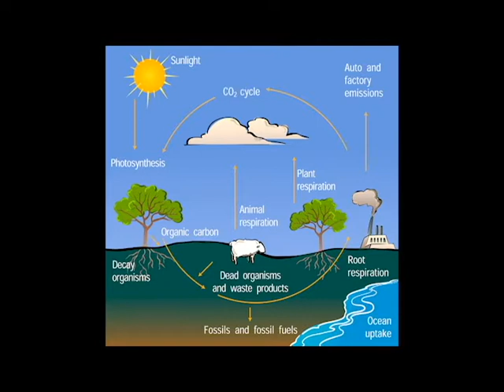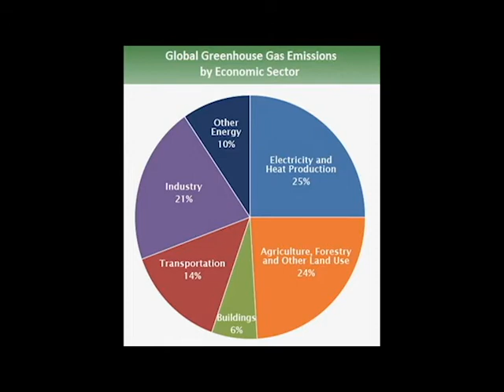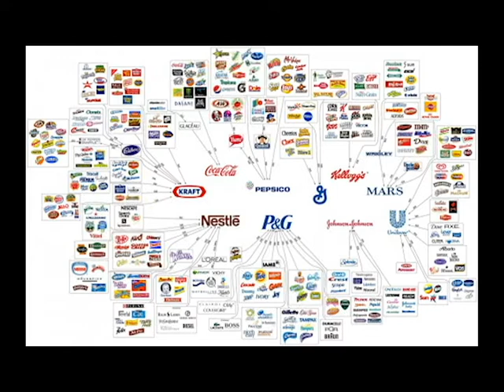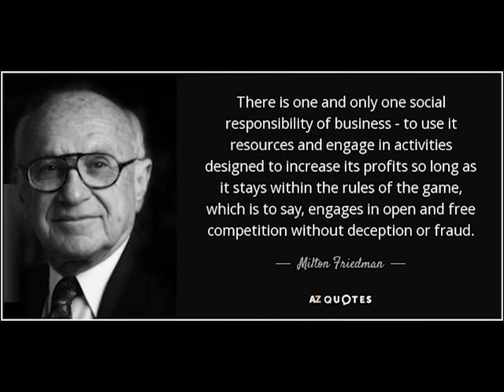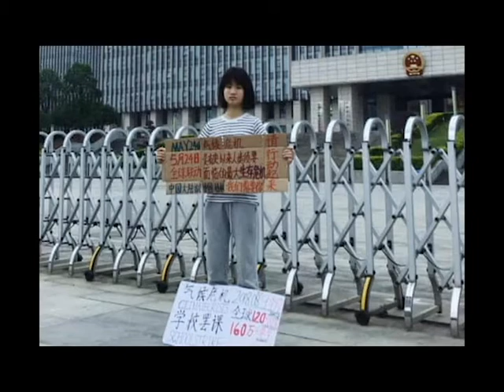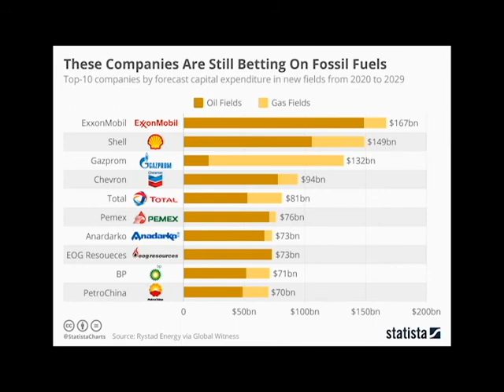Climate Change Philosophical Primer